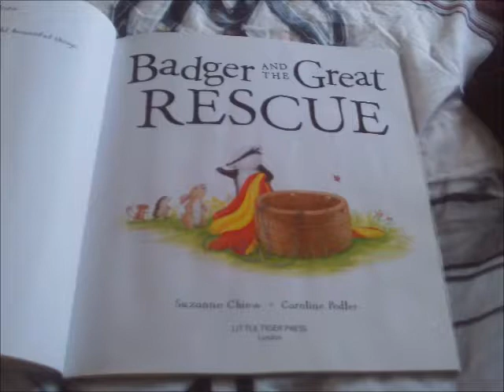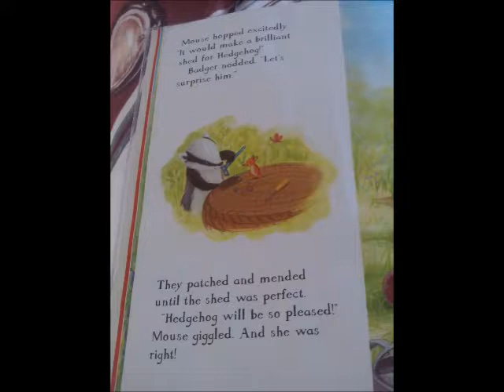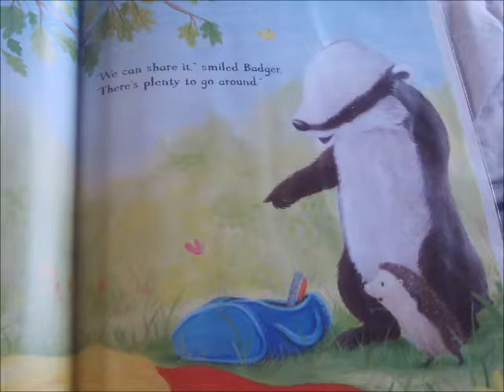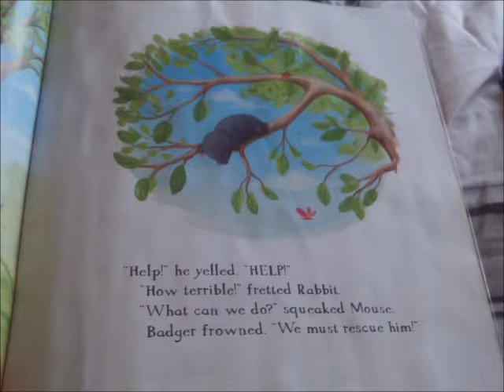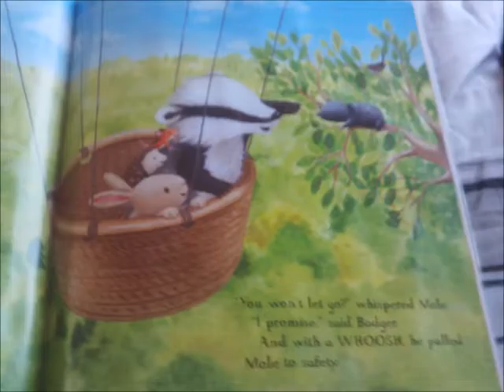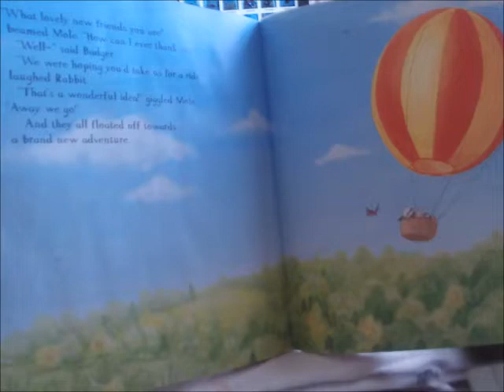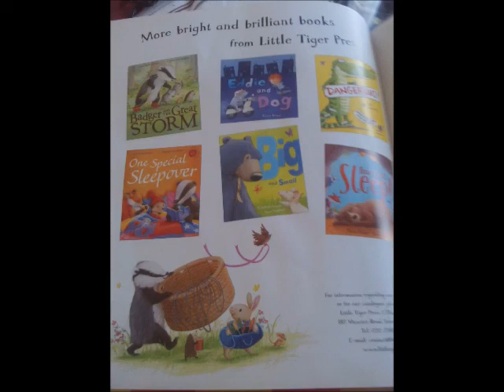Badger and the Great Rescue Read By me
Here's Another Story of Badger but this time it's Badger's Great Rescue with my Voice for Badger Again and I have done a good job once Again.